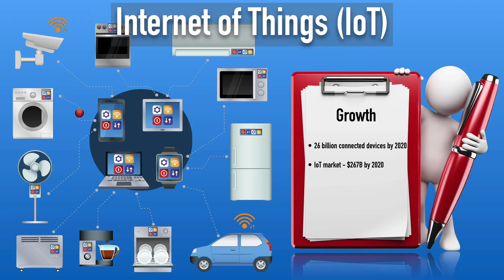Fundamentals of the Internet of Things (IoT)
One of the buzzwords we hear in the networking industry these days is, “Internet of Things,” or “IoT” for short. In this video you’ll learn:

- Examples of IoT devices and services
- Drivers of IoT technologies
- Projected growth for IoT devices and services
- Implications of IoT on Cisco networking professionals

If you enjoy this Cisco training video from Kevin, you can get more of Kevin’s videos (focusing on CCNA R/S, CCNP R/S, and CCIE R/S topics) by visiting

Kevin Wallace, CCIEx2 #7945 (Collaboration and R&S)